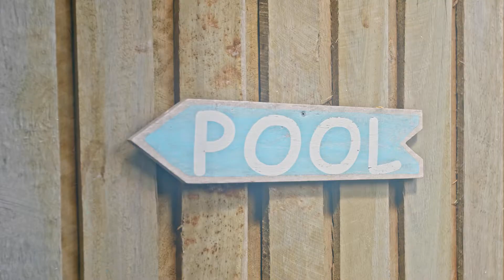38 Hilton Terrace TEWANTIN